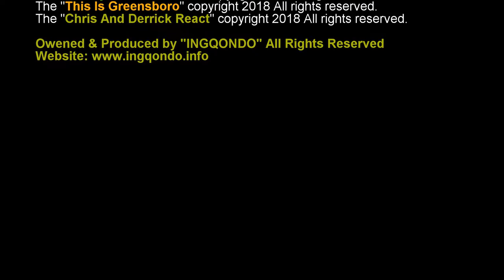Tiyonna Taste Testing Hostess Snowballs And Mug Treats Cinnamon Roll!🍮🍰